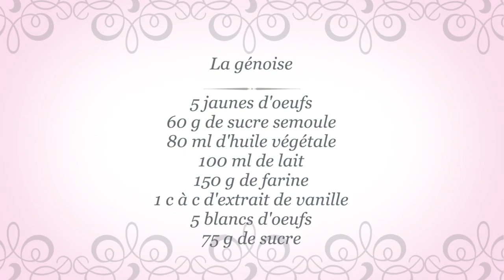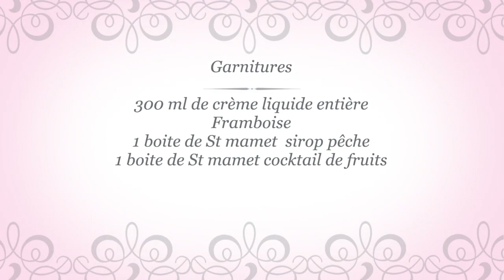Gâteau aux fruits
La génoise :
5 jaunes d'oeufs
60 g de sucre semoule
80 ml d'huile végétale
100 ml de lait
150 g de farine
1 c à c d'extrait de vanille
5 blancs d'oeufs
75 g de sucre

Garnitures
300 ml de crème liquide entière
Framboise
1 boite de St mamet  sirop pêche
1 boite de St mamet cocktail de fruits

N'hésitez pas à likez et partagez si vous aimez et que vous voulez me soutenir !!

Bonne dégustation ;)